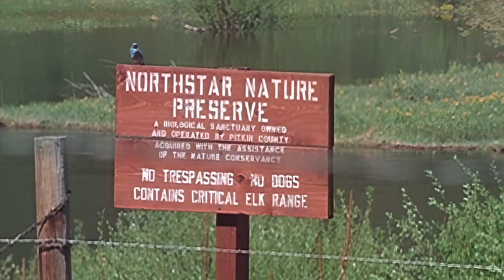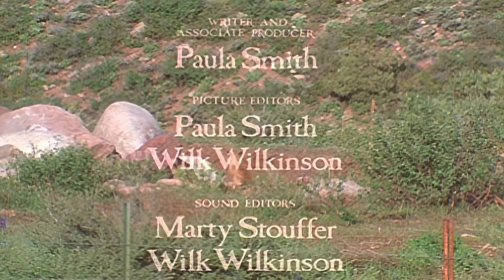Wild America | S12 E6 Living With Wildlife | Full Episode HD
🟠 Title: Wild America “Living With Wildlife”
🟠 Summary: Over millions of years, man has evolved into the dominant species on Earth. Throughout all this time, we've had a relationship with wild animals. We've hunted and killed them, tracked and studied them. We've feared and worshiped them, even named ourselves after them, hoping to take on some of their powers. Although we depend a great deal on modern technology, we continue to depend on our wildlife heritage. Wild animals still play important roles in our everyday lives. For recreation, we admire their freedom. For economics, we harvest their bounty. For science, we explore their mysteries. Each living thing shows us the success of the past and the promise of the future. We are all, in one way or another, "LIVING WITH WILDLIFE".

Directed by: Marty Stouffer
Writing Credits: Marty Stouffer
Cast: Marty Stouffer
Episode Aired: Nov 1982

🟠 Rating: TV-MA